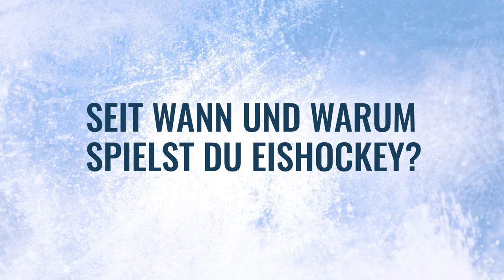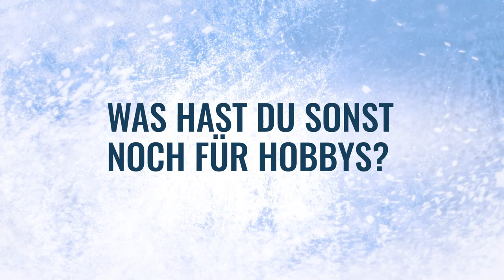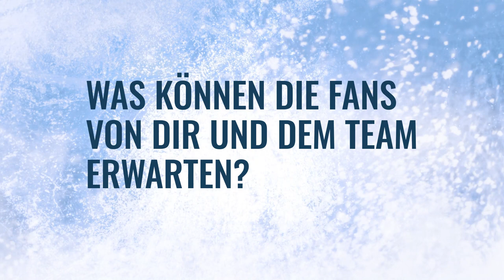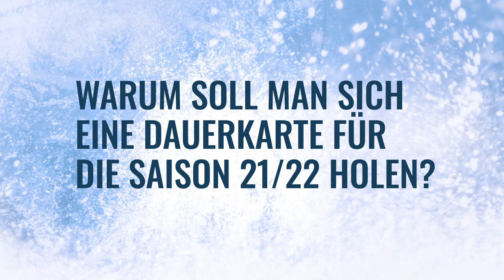Willkommen im Rudel - Dieter Orendorz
Wer sind die Neuen im Huskies-Rudel? Wir stellen euch unsere Neuzugänge in dieser Videoreihe vor. Heute mit Dieter Orendorz. Viel Spaß mit dem Video!

Du willst nichts mehr über die Kassel Huskies verpassen?